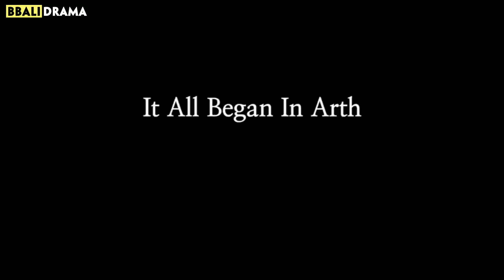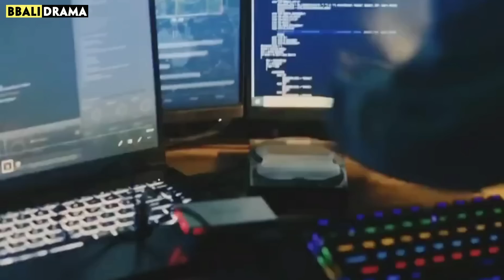Kdramas That STARTED BAD But Became MASTERPIECES AFTERWARDS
Kdramas That Started Bad But Became Masterpieces Awards
It's very often that we see Kdramas that started out good, and fell off in the second half due to inconsistent writing, but what about the opposite when a Kdrama got better overtime?
In fact, there's a variety of series that had a super slow start that bore viewers out, only to later pick up its pace and become brilliant.